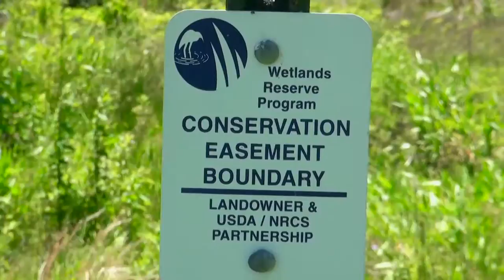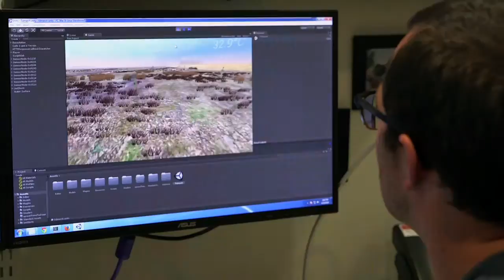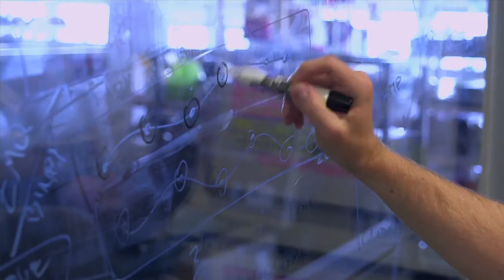Living Observatory: Documenting and Experiencing Ecology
In a video produced by EMC TV, we present the Living Observatory initiative, in which a dense sensor network documents a wetland restoration process. This effort supports ongoing research in restoration ecology and explores how sensor data might extend human perception to change our relationship with the environment.